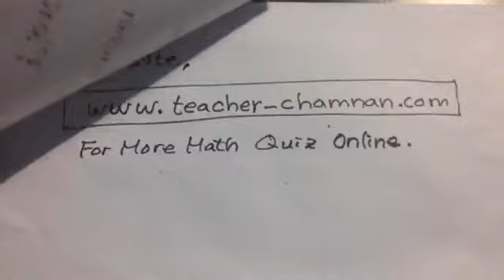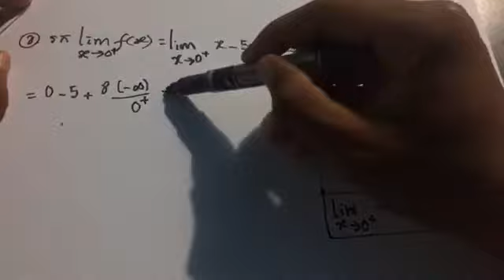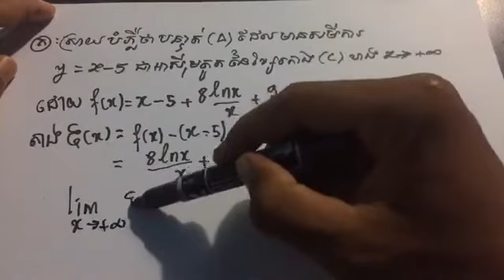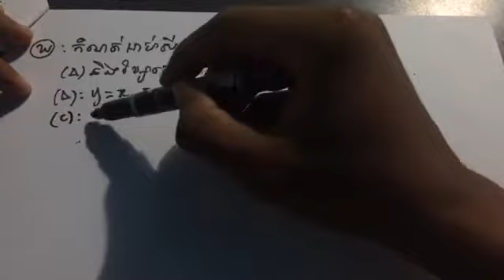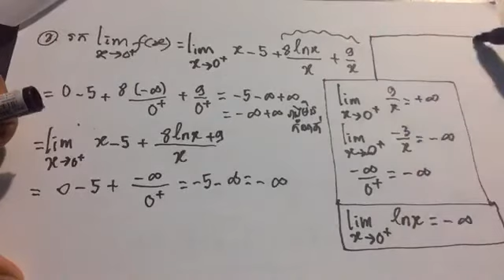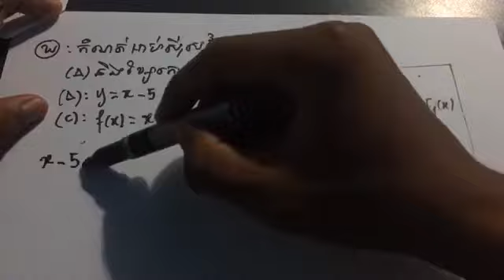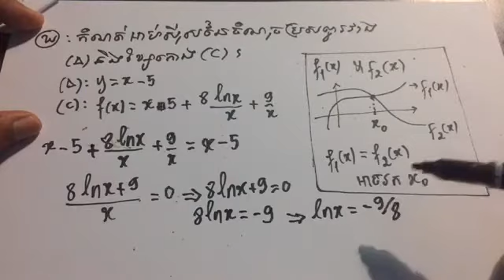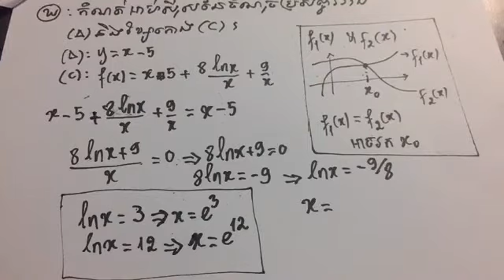វិញ្ញាសា ប្រលងបាក់ឌុប ឆ្នាំ 2014 (Part 2)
I am Teacher Chamnan from Cambodia where Angkor Wat were built and located, and I am a Professor of mathematics in Khmer Language, Math in English and Math in French Language. I would like to share and distribute my good Knowledge, good experience, analysis, and creative in mathematics to all people  around the world. I am preparing many outcome fields in mathematics and all grades to make you understand clearly about math.
I would like to pray the gods that please help keep in safe and take care my parents: BOUY PHANNY and MENG CHHUNTING at Heaven.
I finish mathematics master at Royal University of Phnom Penh with scholarship for two year from 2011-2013, I finish math bachelor+1 degree with scholarship at NIE National Institute Of Education and I finish mathematics bachelor at Royal University of Phnom Penh within Scholarship for 4 years. Form 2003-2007.
For Baccalaureate at grade 12 in 2003 with 99.376.
I also have the tutorial for study online by my MESSENGER in” Facebook account”

It is that you are able to ask me the questions free BY COMMENTING BELOW MY VIDEOS.

I Make The [Live] Video and available to ask the questions at 4-5 AM in Asia
MORE USEFUL VIDEO HERE:
1. How to Define the index. What is index law.
2. How to define INDEX, index law
3. How to define the integer equal to number, index law
4. How to divide by prime numbers, index Notation
5. HOW TO WRITE number as the power of 2^n. And find n.

,teacherchamnanmathscienceteacher